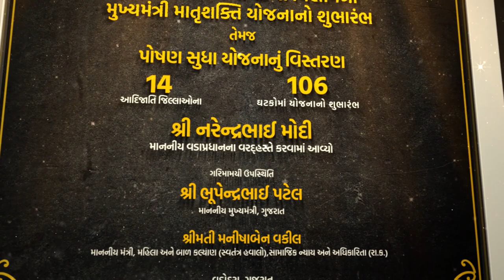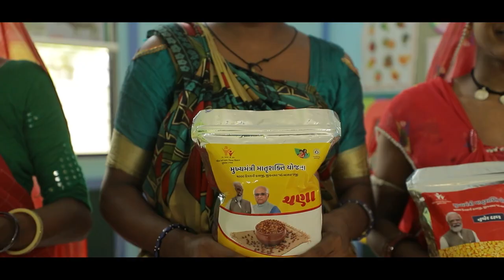Gujarat Gaurav Abhiyan: New initiatives launched for the development of the state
Beneficiaries of various schemes of the government will participated in Gujarat Gaurav Abhiyan at Vadodara. Prime Minister Narendra Modi dedicated and laid the foundation stone of various Railway projects worth over Rs 16,000 crores. These include dedication to the nation of 357 Km long New Palanpur – Madar Section of Dedicated Freight Corridor; Gauge Conversion of 166 Km long Ahmedabad–Botad Section; electrification of 81 Km long Palanpur - Mitha Section, among others. Prime Minister will also laid the foundation stone of redevelopment of Surat, Udhna, Somnath & Sabarmati Stations, along with foundation stone of other initiatives in the railway sector. These projects will help lower logistics cost and boost industry and agriculture sector in the region. They will also improve connectivity in the region and enhance passenger amenities.

Under Pradhan Mantri Awas Yojana, a total of 1.38 lakh houses were dedicated by the Prime Minister, including houses worth around Rs 1,800 crore in urban areas and houses worth over Rs 1,530 crores in rural areas. In addition, Khat Muhurat of around 3000 houses worth over Rs 310 crores was done.